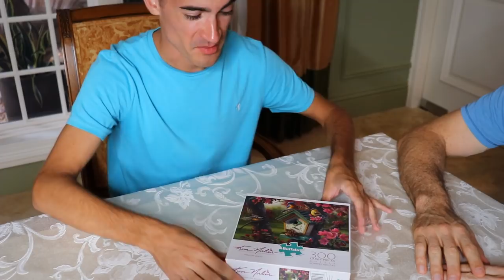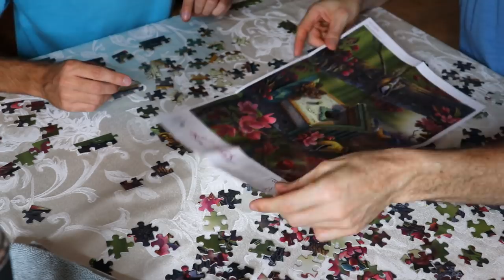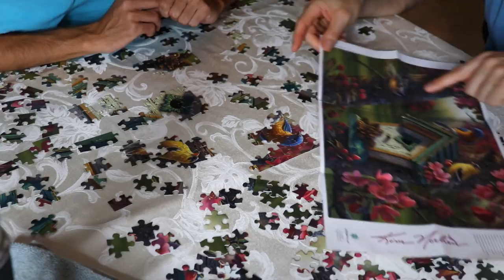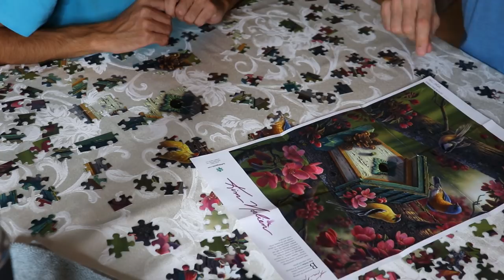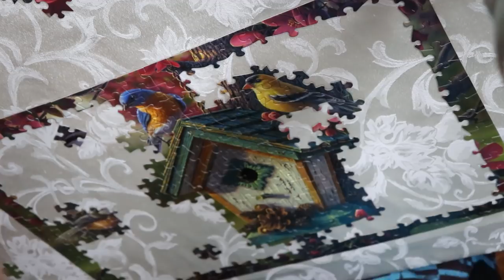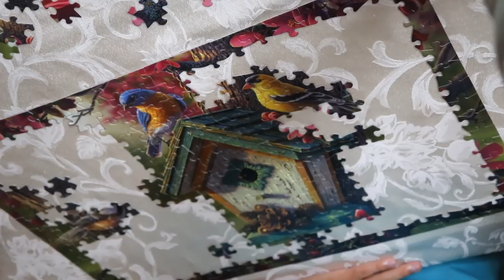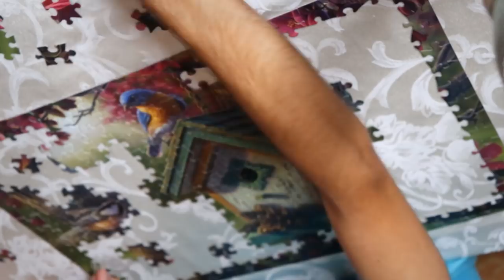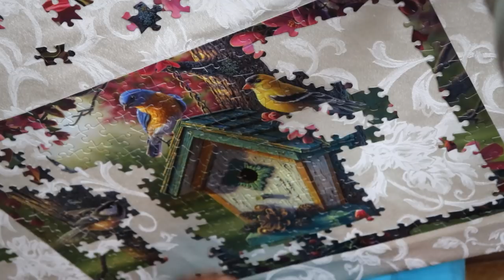Jigsaw Puzzle Solving at a Rich Person's House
Putting together a Kim Norlien jigsaw puzzle piece set with 300 individual parts, composing of a bird house in nature. I was so kind to take the time to do this when I went over the rich person's place. The intro is of their backyard pool, simply gorgeous and was so relaxing to hear the rain. I was going to film a swimming video with dropping coins but perhaps next time! :)